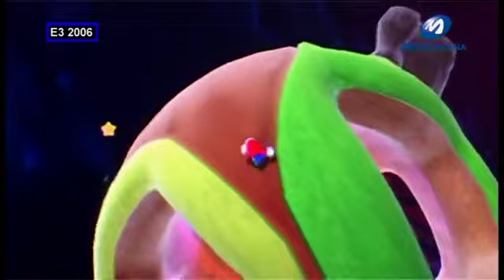Super Mario Galaxy (preview Wii - DVD Micromania E3 2006)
Avant-première du jeu Super Mario Galaxy sur Wii, à l'E3 2006.
Source : DVD Micromania E3 2006.

L’Electronic Entertainment Expo 2006, communément appelé E3 2006, est la 12e édition de l'Electronic Entertainment Expo consacré aux jeux vidéo. Il s'est tenu du 9 au 12 mai au Los Angeles Convention Center (LACC) à Los Angeles.